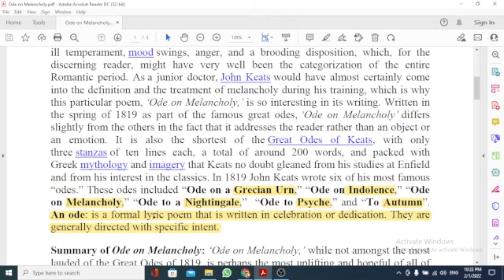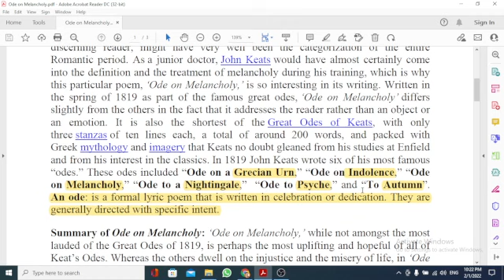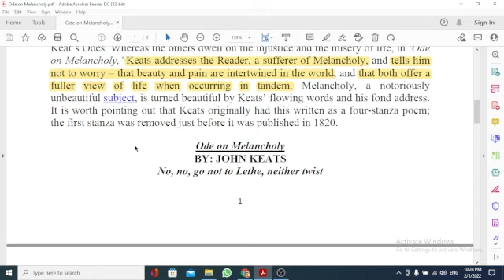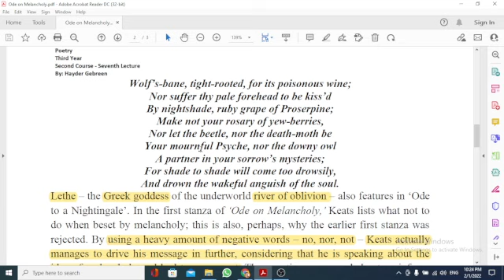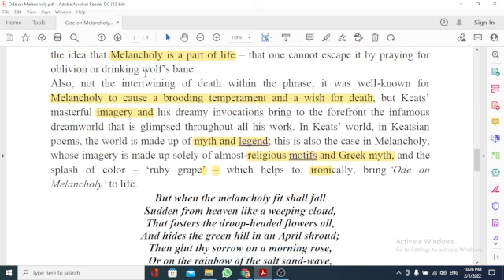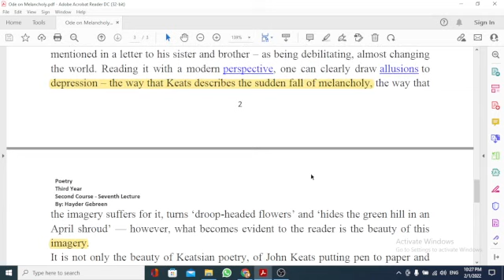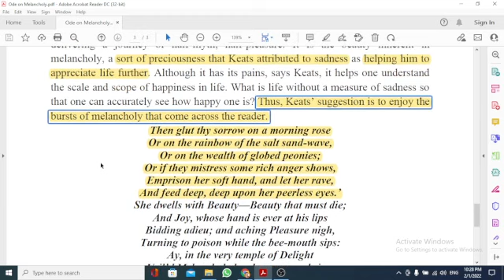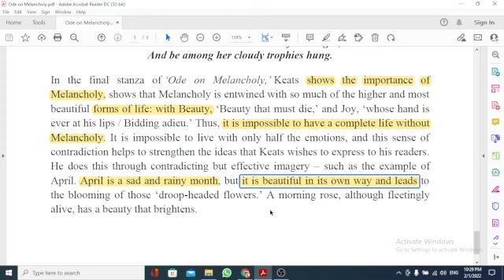Keats's Odes Ode on Melancholy Summary & Analysis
لطلبة المرحلة الثالثة